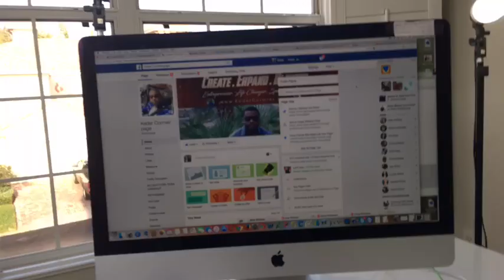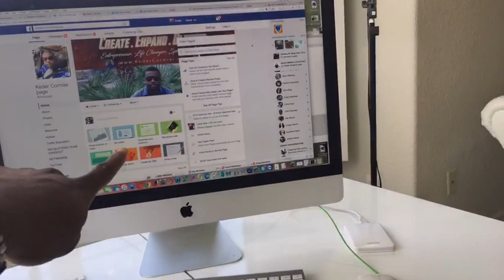4 Secrets To Change Your Life & Income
After you get an offer use the Bootcamp I have here to learn traffic

Here's a FULL Blog That Product Creation In Details

In this video i share with you the exact the reason i use to change my life, most of the time people perish to their ownself is because of not knowing information.

Here are the
4 SECRETS TO CHANGE YOUR LIFE

1- Don’t Be a Spectator

2- Know You are Not Your Past

3- Be Willing To DO What your Friends are not doing

4- Find New Mentors

MY CAMERA & SET UP…. Get them For YOURSELF

Clear UV